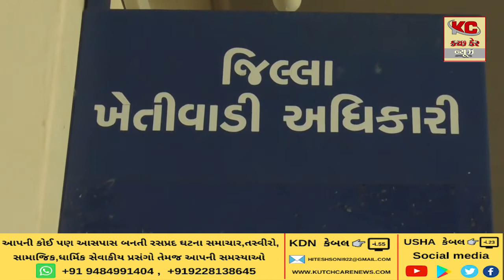ચોમાસાની સિઝનમાં સારા વરસાદને કારણે શિયાળુ પાકમાં ૧૩૩% જેટલો વધારો